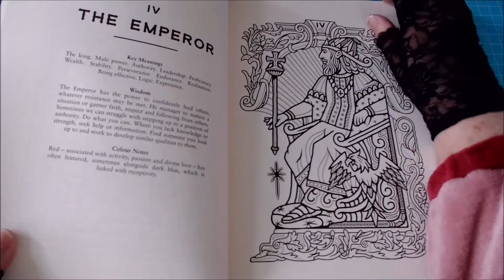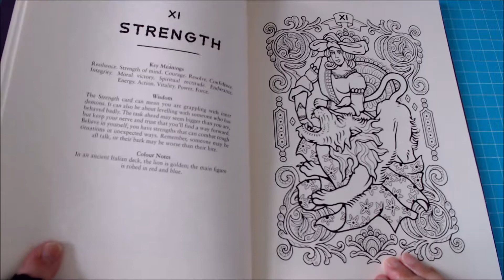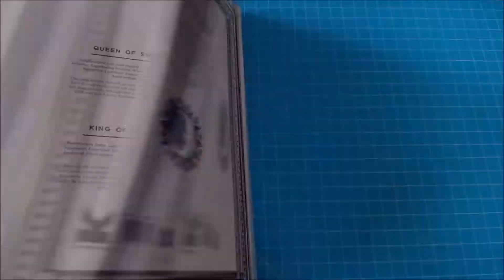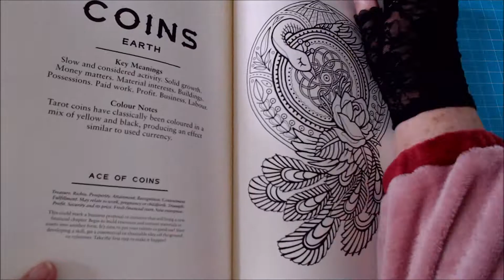The Colouring Tarot Book - Megamunden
Le livre sur Amazon